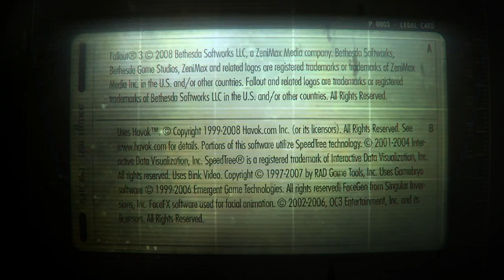Fallout 3 S2: Ep 10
Carter Enters The Metro Tunnels To Find Ian West, However He Finds A Community With A Very Strange Secret...